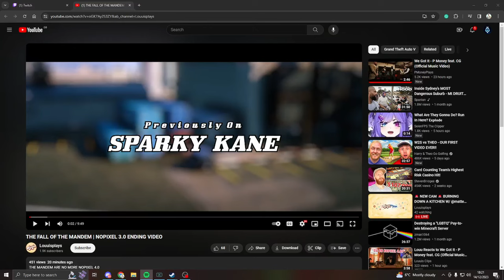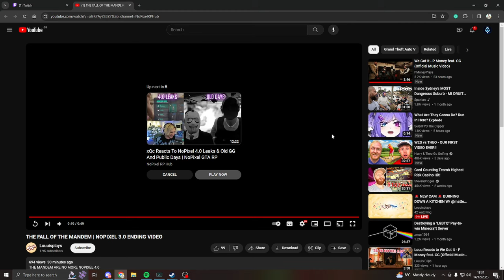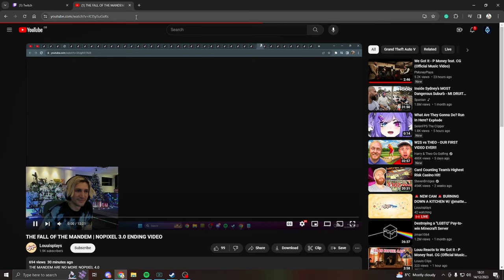Matt REACTS to Louu's THE FALL OF MANDEM